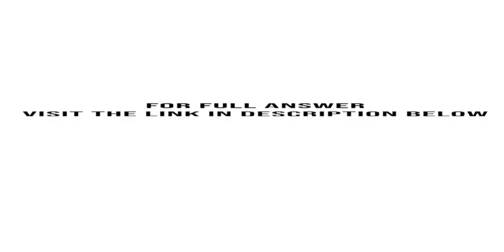As part of a major renovation at the beginning of the year Bonham s Bakery sold shelving units store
As part of a major renovation at the beginning of the year, Bonham’s Bakery sold shelving units (store fixtures) that were 10 years old for $1,800 cash. The original cost of the shelves was $6,500 and they had been depreciated on a ...